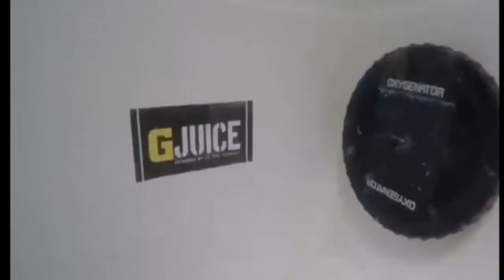MLF Raleigh Champ Jacob Powroznik - Ike Live #90-2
Major League Fishing Bass Pro Tour Stage 3 (Raleigh, NC) winner, Jacob Powroznik Skypes into the Ike Live bass fishing podcast to talk about his recent tournament win.

This segment of Episode 89 of the Ike Live Bass Fishing podcast and talk show is presented by Mystery Tackle Box.